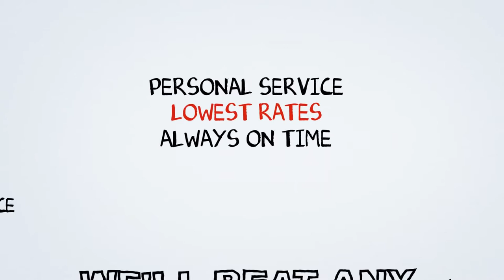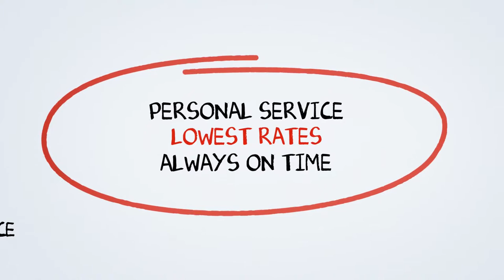Dumpster Rental Volusia County FL | Dumpster Rental Prices Volusia County FL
Affordable front loading dumpsters are ideal for any restaurant, small business and project. They are fully contained, clean and odor free, and can be loaded from the top or either side.

Commercial dumpsters are available vary in size from 2 to 8 yards and can be used for either recycling or garbage. These are useful restaurants, hospitals, apartments, grocery stores and many others businesses. Roll Off Dumpsters
Our low-cost roll off container dumpsters are ideal for all varieties of home renovation, commercial construction, or landscaping project. From 10 yards to 40 yards, roll off dumpsters can take care of any project you have in mind.